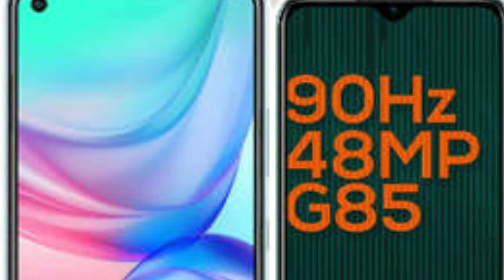Infinix Hot 10 Vs Infinix Hot 10s Comparisons full details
infinix Hot 10 Camera future,Prosser,cpu, operating system, charging futures, storage, Ram , Rom Other specifications details this video

infinix Hot 10s Camera future, Prosser,cpu, operating system, charging futures, storage, Ram , Rom Other specifications details this video

Note:- ALL THE IMAGE/PICTURE SHOWN IN THIS VIDEO IS NOT CREATED BY ME